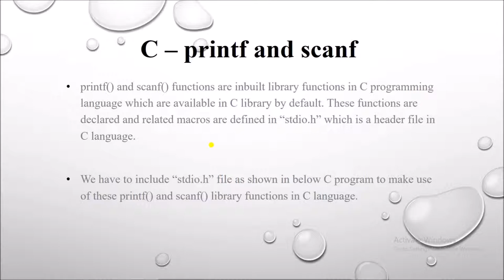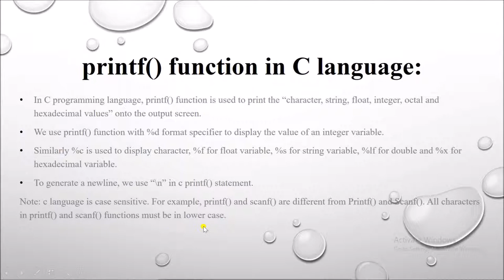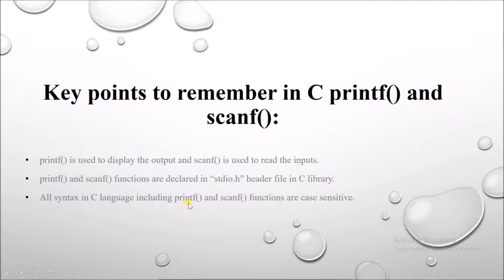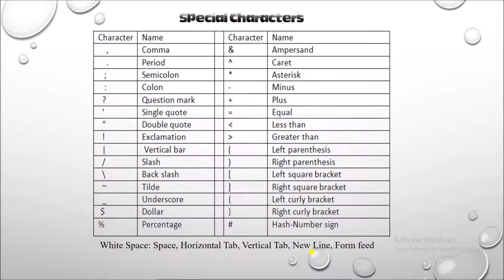C language Tutorial for Beginners to Advance - 09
In this tutorial, we focused on some important topic regarding to C language. You will understand about printf() function that how to print different types of data of different types of data variables and how the scan() function reads data which is inputted by user at run time. You will also learn about specifiers that how specifiers work in printf() and in scan() functions.

printf, scanf, input through user.
After finishing this video tutorial you can clear your all doubts regarding to print any statement or getting input by user.